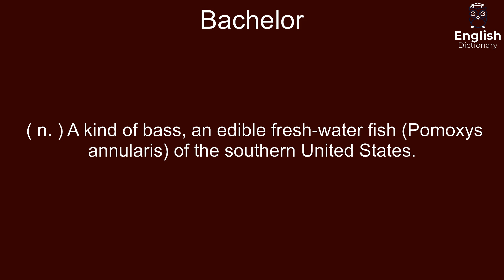Bachelor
( n. ) A kind of bass, an edible fresh-water fish (Pomoxys annularis) of the southern United States.